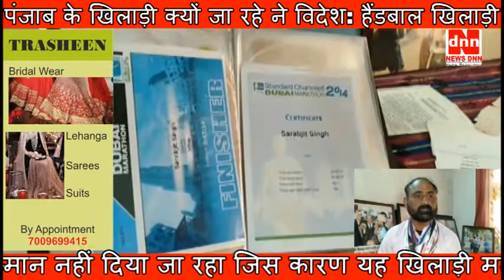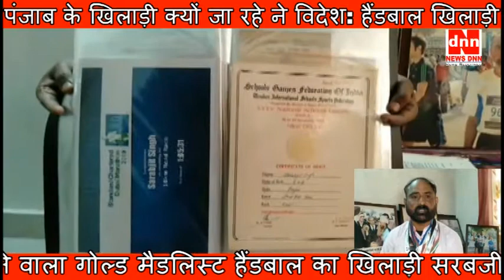पंजाब के खिलाड़ी क्यों जा रहे ने विदेश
पंजाब की नौजवानी के बाद अब पंजाब के खिलाड़ी भी विदेशों का रुख कर रहे हैं क्योंकि सरकारो की तरफ से इन खिलाड़ियों को बनता मान सम्मान नहीं दिया जा रहा जिस कारण यह खिलाड़ी मजबूरन विदेशों का रुख कर रहे हैं।